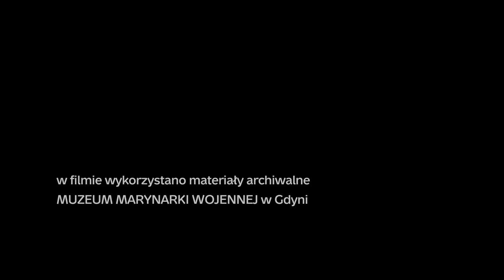The doc film: "I'm only here to help" by Miroslav Sokol, Wojciech Tora_eng_subs (TVdZ, 2016)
The doc film: "I'm only here to help"

Czas emisyjny – 21' 30
Reżyseria: Mirosław Sokół,
Wojciech Tora
Zdjęcia: Wojciech Tora
Produkcja: Telewizja dla Zdrowia, 2016

Opis:
Bohaterem filmu jest Bartosz Rutkowski, żołnierz, marynarz, nurek. Poruszony wiadomością o torturowanym i ukrzyżowanym chłopcu asyryjskim, rozstaje się z mundurem. Zakłada fundację charytatywną i rusza do Iraku z pomocą dla ofiar terrorystów islamskich.

Program zrealizowany przez Telewizję dla Zdrowia w ramach kampanii "Pomoc Ofiarom Terrorystów Islamskich" realizowanej bezpośrednio na terenie Iraku i Syrii przez:

1. Fundację Estera Miriam Shaded // Jej misją jest aktywne działanie na rzecz ochrony życia wszystkich najbardziej zagrożonych.

2. Fundację Orla Straż Bartosza Rutkowskiego // która powstała, by nieść pomoc społecznościom Bliskiego Wschodu prześladowanym w wyniku działalności ISIS (Daesz).

3. Fundację Pomocy Dzieciom Krzysztofa Błechy // ze statusem organizacji pożytku publicznego, która nieprzerwanie od 1998 r. pomaga dzieciom, sierotom i młodzieży m.in. w leczeniu, rehabilitacji i edukacji. Prowadzi projekty pomocowe w Afryce i na Ukrainie.

W czerwcu 2016 r. przedstawiciele Fundacji udali się z pomocą humanitarną do północnego Iraku.